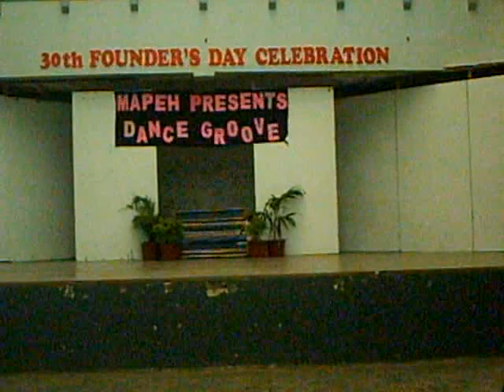sec mapeh presentation latin dance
obedience project in mapeh